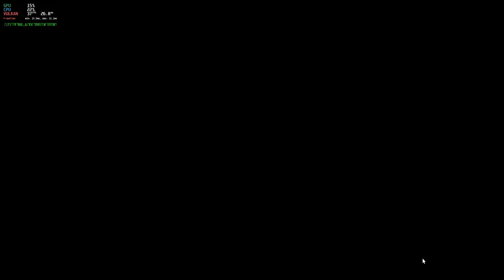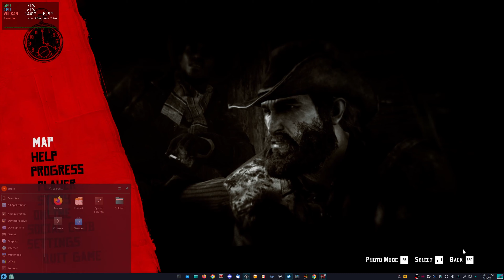RedDead 2 Full GamePlay on Linux | Linux Gaming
Full gameplay showing how well Red Dead 2 runs on Linux using Proton 8.
This is also running on:
AMD Ryzen 7 5800x
Radeon 6700xt
32 GB Ram
Fedora Workstation 38